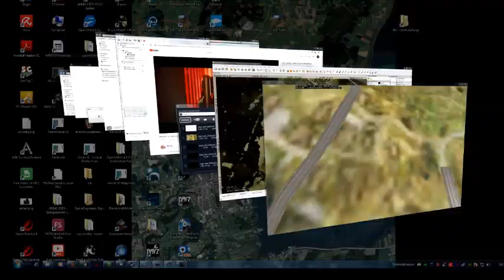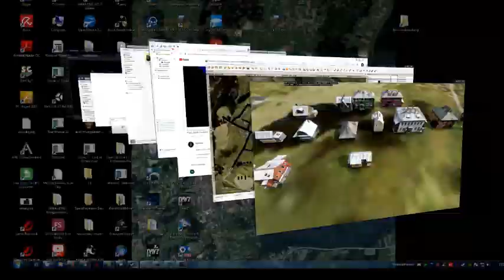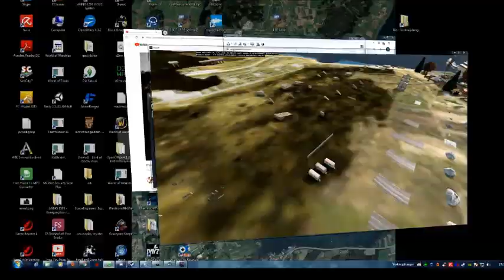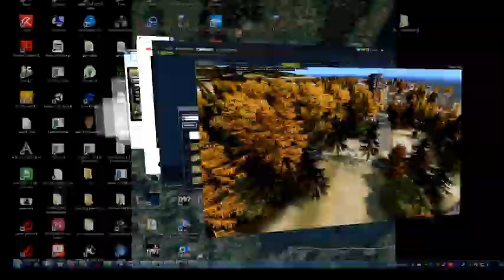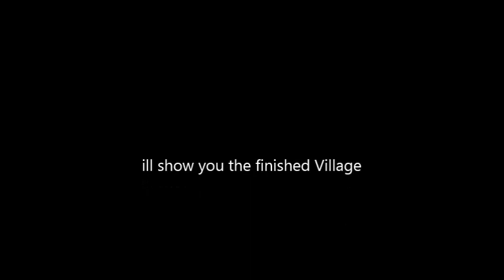Chiemseemap Village speedbuild